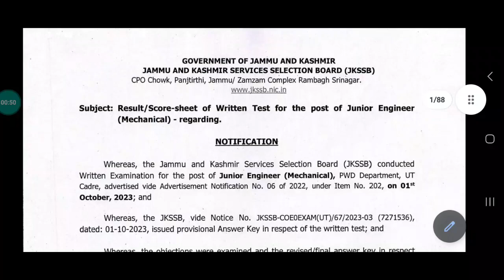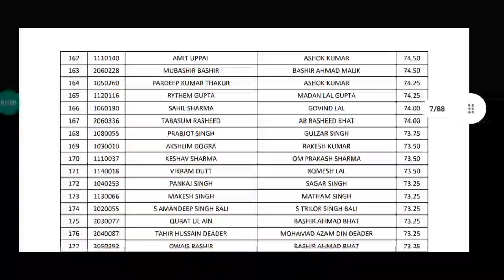Jkssb Exam Results Out🔥